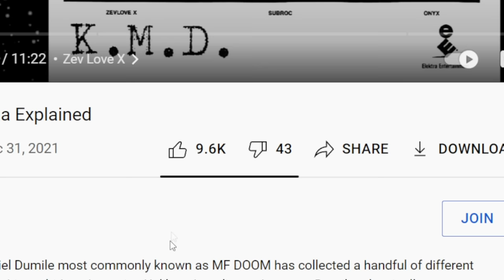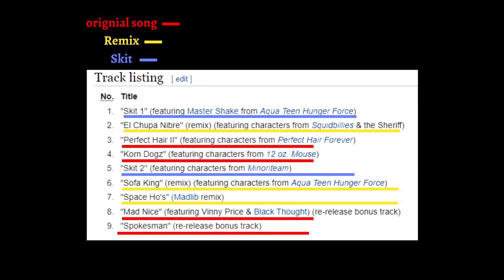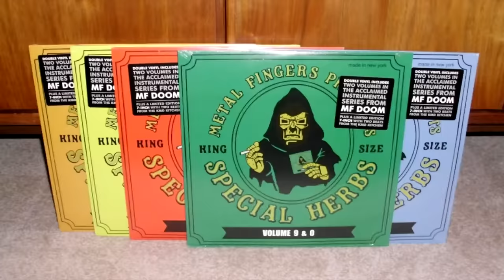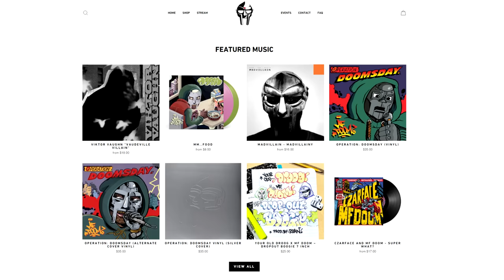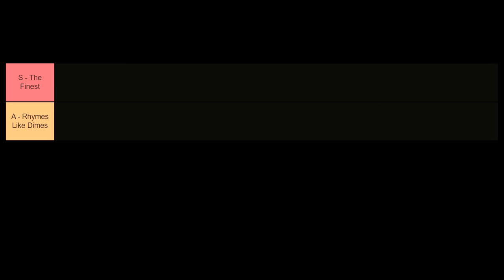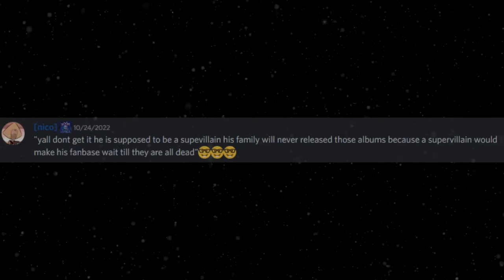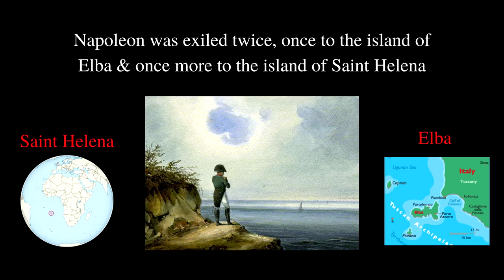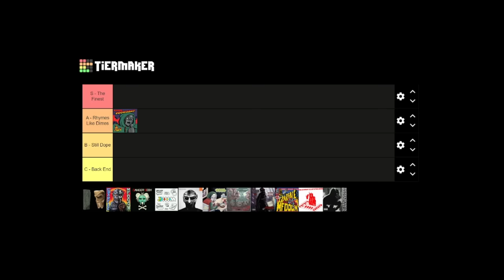The MF DOOM Tier List | A Complete Guide to MF DOOM’s Discography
Tier list, the internet's favorite way to sort things. And after many hundreds of requests and questions about my opinion on nearly every MF DOOM Album, I thought it was about time to do a comprehensive rundown of every DOOM project.

Timestamps:
0:00- intro
0:59- Extended Plays
2:00- KMD
2:18- Live Albums
2:35- Special Herbs
2:44- Misc Albums
3:40- The Missing Notebook Rhymes
5:07- Pre-Tier List
5:31- Operation Doomsday
6:50- Key to the Kuffs
8:50- Madvilliany
9:42- The Mouse & The Mask
11:43- Venomous Villain
12:49- Rings, Pendants, and Razors
14:15- Take me To Your Leader
15:38- NehruianDoom
17:27- Czarface Meets Metal Face
20:01- Born Like This
22:17- Mm.. Food
25:09- Super What?
26:40- Vaudeville Villain
28:18- Closing Remarks